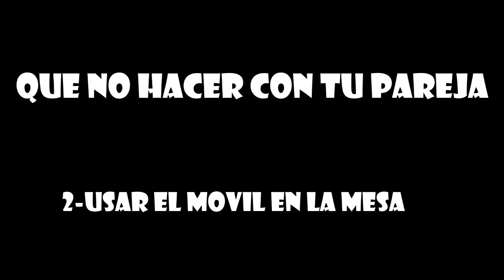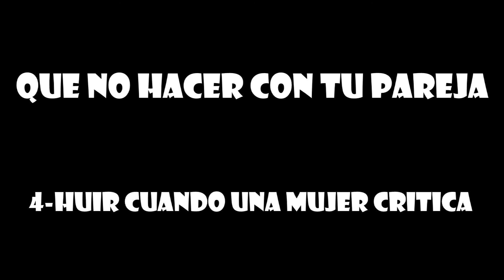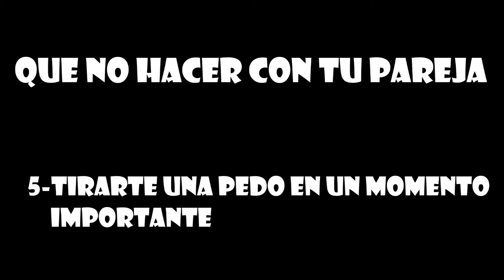Que no hacer con tu pareja - Ada y Oscar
Esperemos que os guste y que no lo hagais!